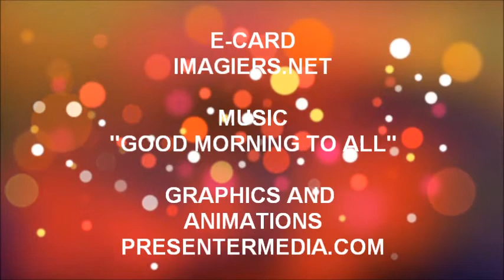JOYEUX ANNIVERSAIRE GAETAN !